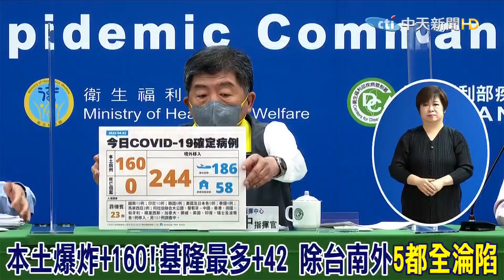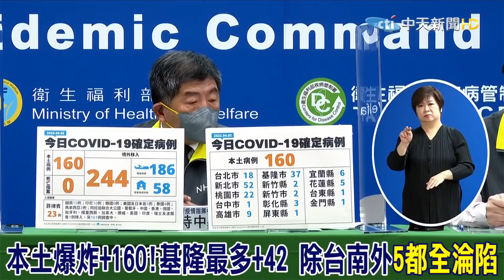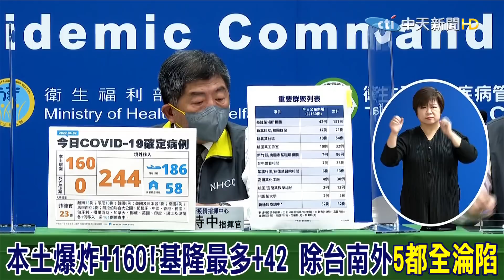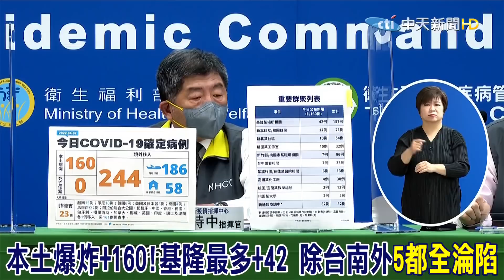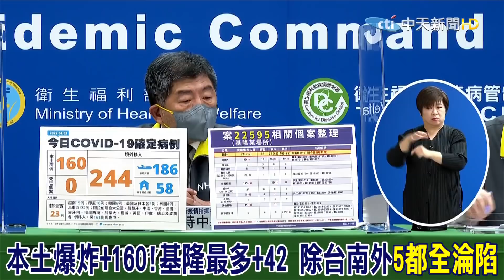本土爆炸+160!基隆最多+42 六都除了"這一都"其他都淪陷....